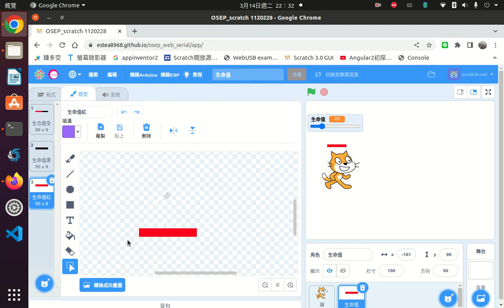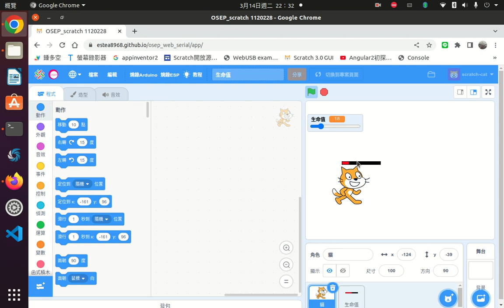scratch3生命值box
做0-100生命值無縫顯示。使用一個角色加分身來做。